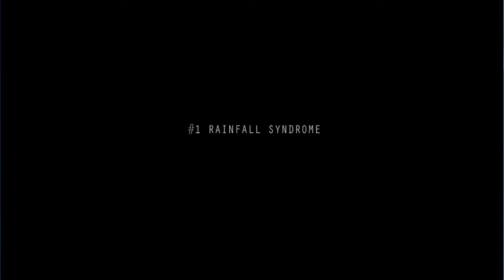Izu islands Miyakejima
Игра: Izu islands Miyakejima
Комментировал: Тимон